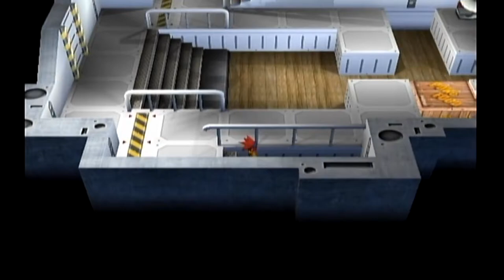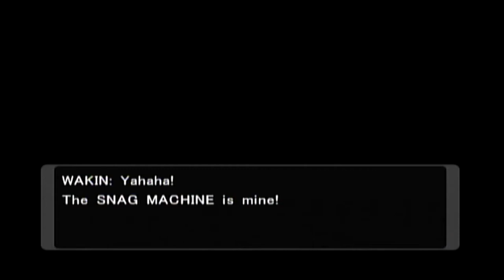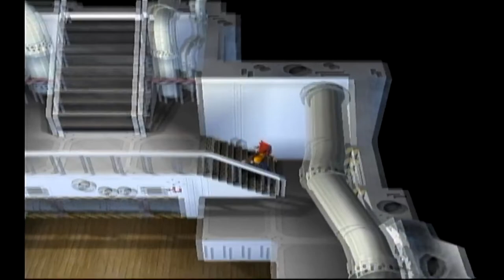Pokemon XD Gale of Darkness [Blind]: Boat House - pt 23 - Silver Rooster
I'm actually surprised more people didn't see this boat get dropped here